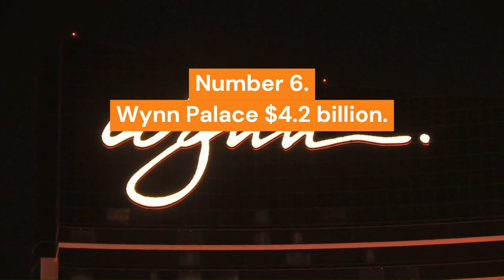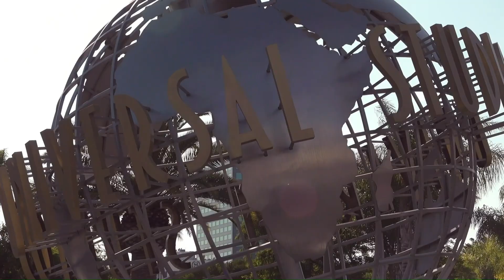Marvel of Engineering: Exploring the Most Expensive Buildings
In this video, we're exploring the Marvel of Engineering: the most expensive buildings in the world. From the world's tallest building to the most expensive car in the world, we're taking a look at some of the most incredible structures ever built.

If you're curious about the world's most expensive buildings,then this video is for you! We'll take a look at some of the most incredible structures in the world, from the world's tallest building to the most expensive car in the world. This video is sure to captivate and educate you about the incredible work that goes into building the world's most expensive buildings!